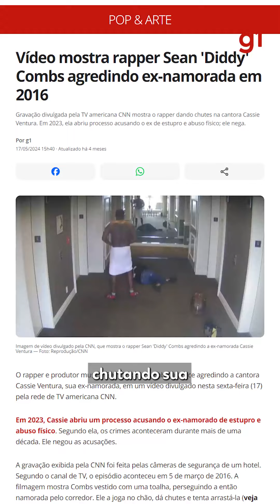Entenda o que é fato sobre o caso Diddy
Olá!